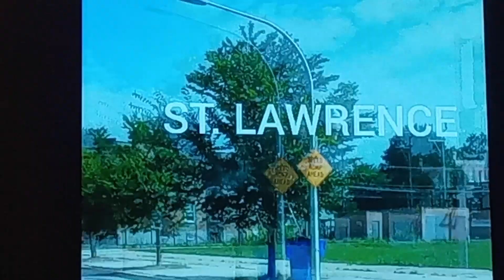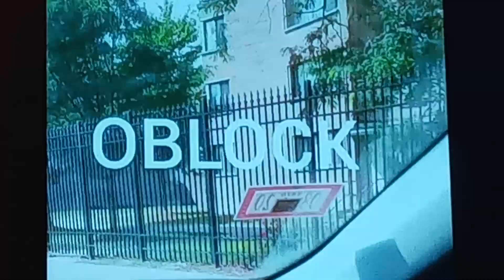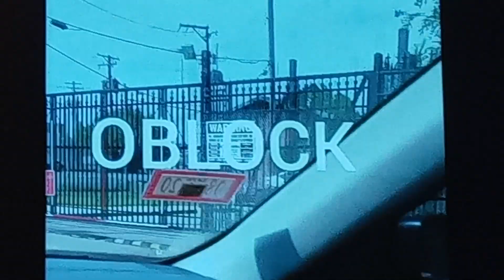MUNNA DUKE driving thru 63rd & O-block looking for MEMO600 after memo was talking crazy on clubhouse